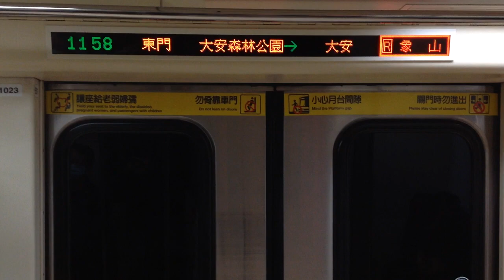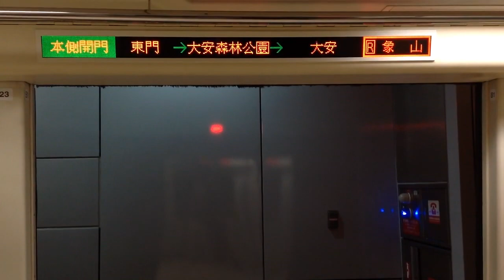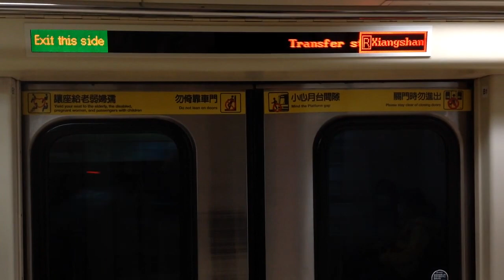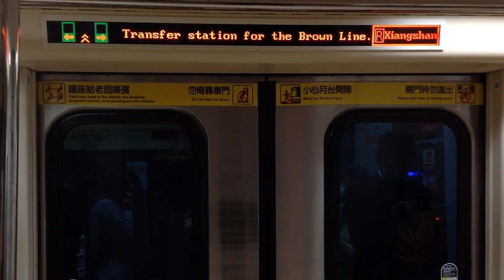|交通迷天地| [台北捷運] C301型 023/024 往R02象山 O06/R07東門~BR09/R05大安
拍攝日期: 2020年2月20日
拍攝路線: R淡水信義線
車次: 103
車號: 023/024
車況: 待發
*本影片感謝合作頻道廖大(Channel TRTC)提供*